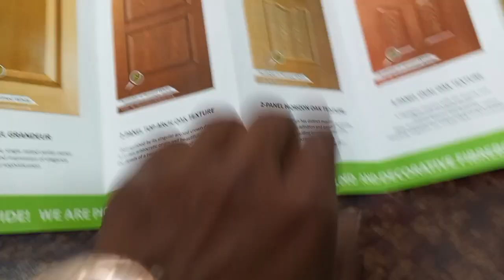Malaysia ply waterproof timber market Multan my shop Hamza Ali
Malaysia ply waterproof timber market Multan my shop Hamza Ali 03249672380